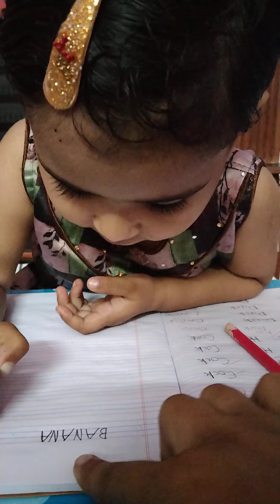Aastha : Play and learn ( आसानी से सिखाएं banana की स्पेलिंग )